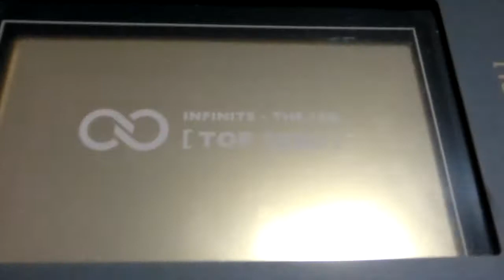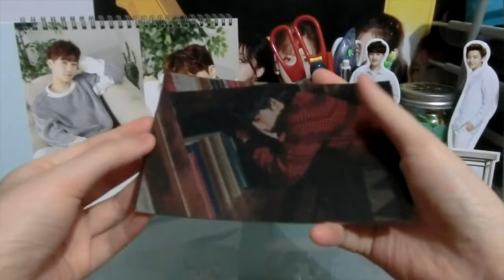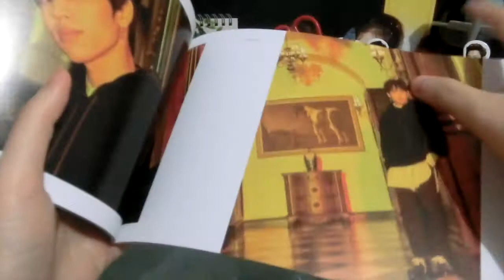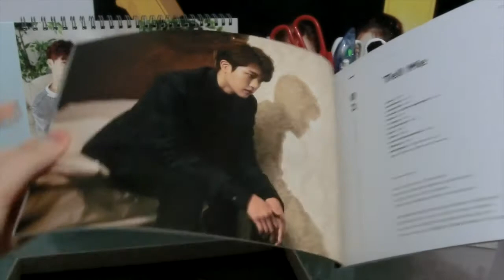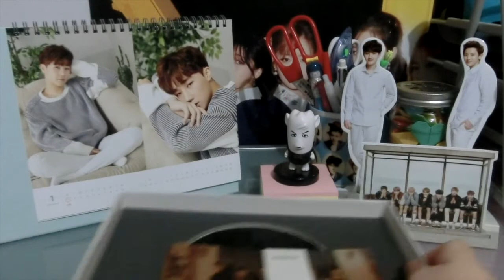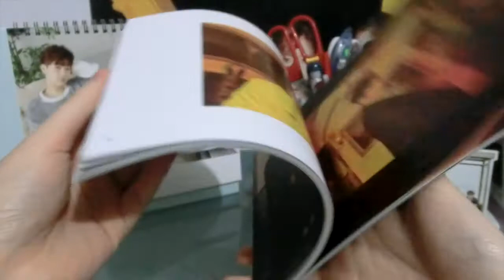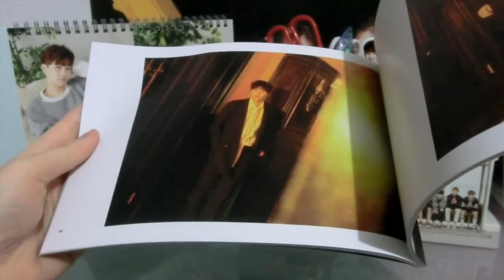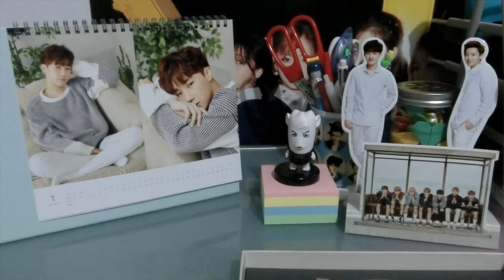UNBOXING | INFINITE - Top Seed (x6 copies)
I'm actually really happy with most of my pulls! I didn't get that many doubles, and atm I'm only looking for Woohyun and Sungjong's photobook/CD plate sets! I have Myungsoo up for trade, so please let me know if you're from Australia and are interested! This is an unboxing that I would have loved to have done back when they were still promoting, but I probably would have cried my way through it bc I was SO EMOTIONAL during this comeback. Tell Me is everything I could have asked for in their comeback song, and it still retains that INFINITE vibe that I fell in love with five years ago :') I'll never be able to fully quantify my love for these boys into words bc nothing I say is ever sufficient enough. This album is wonderful. I love that there are three potential title tracks on here, and I feel like that is just a testament to how quality all the tracks are. I didn't really talk too much about the solos, but I love all of them too. Dongwoo's is so perfect for him, and getting to hear Sungjong sing a full song MY HEART. Myungsoo's is probably my favourite of all the three, and it's incredible to see how much his vocals have improved over the years. I couldn't be more proud of these six (and Hoya!) and everything they've achieved up to now. I love them so, so, so, very much. And I say that I love a lot of groups and always mean it, but INFINITE are the most special to me. Nothing can compare to the way that I feel about them. Photocards/photobooks/CD plates up for trade/sale! :)